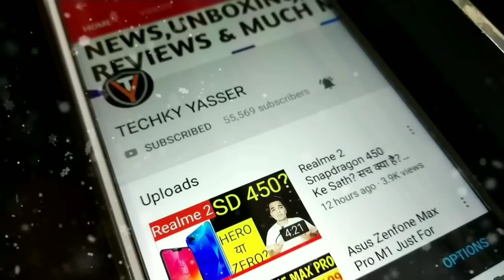Lenovo K9 Note,Honor 8X India,Zenfone Max Pro M2,Flipkart Big Billion Days WTU :01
Hello Guys Aj Humne New Episode Start Kare Hai Weekly Tech Updates Ismei Mei Apko Pure Week Mei Jitni Bhi Intresting News Hogi Saari Chize Apko Ek Se Do Video Mei Bana Ke Ap Logo Ko Saari Chize Batane Ki Koshish Karuga🔥